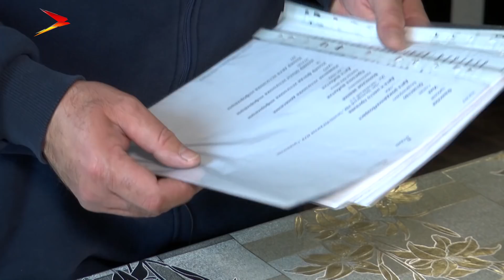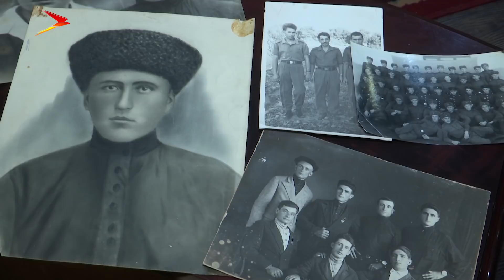Цæболтæ Бинонтæ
Те, кто потерял близких на войне, кто пережил тяготы послевоенного времени, совершенно иначе воспринимают жизнь. Они ценят каждое мгновение и всех, кто их окружает. Возможно, что именно в этом секрет счастья семьи Цаболовых.
Мы рядом в:
ok.ru/irystontv